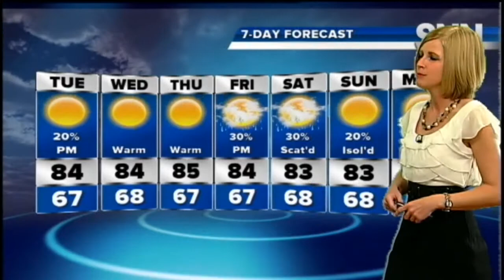SNN: Monday Weather Forecast 4/6/15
Scat'd showers and an isol'd thunderstorm will be possible for inland locations (east of I-75) later this afternoon and evening. Any rain that does develop will slowly move back towards the coast during the evening hours. Warm temps expected today.